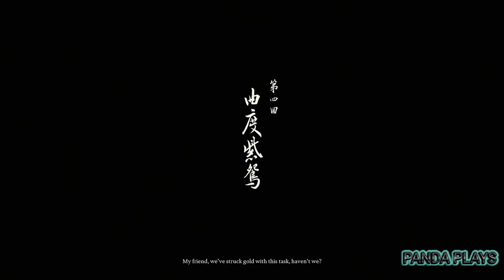BLACK MYTH WUKONG Part 6 | Gameplay | Walkthrough | FULL GAME No Commentary | PANDA PLAYS